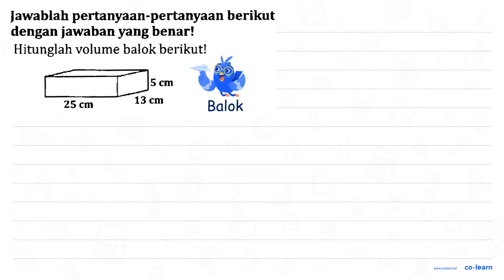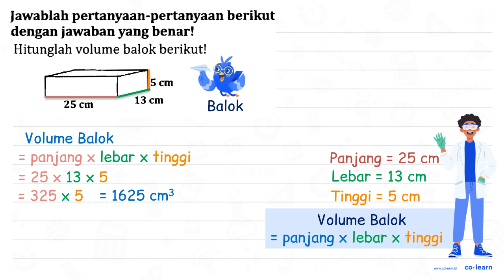Jawablah pertanyaan-pertanyaan berikut dengan jawaban yang benar! Hitunglah volume balok berikut!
Sumber Soal: Buku Pembelajaran Interaktif Matematika Kelas 5 Smt.2, K-13 Revisi, RD , N/A

00:00 : Bedah Soal
01:00 : Konsep, rumus dan pengertian Volume dan Luas Permukaan Balok
01:18 : Langkah penyelesaian soal
01:04 : Jawaban akhir
01:34 : Penutup